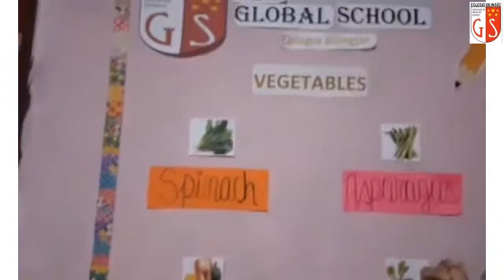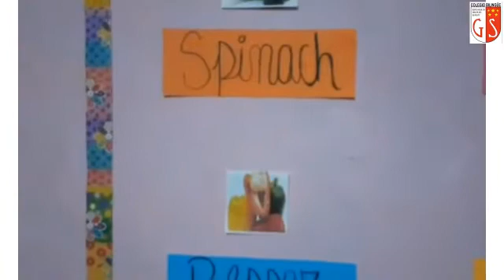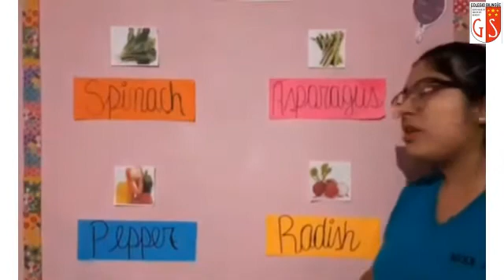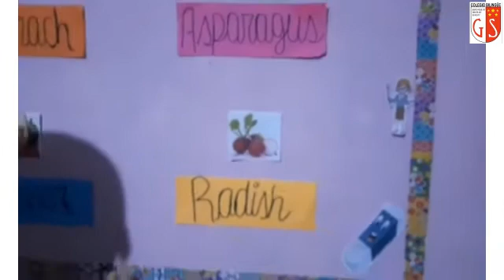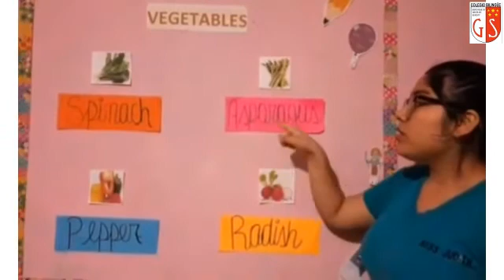2do Grado Ingles Miss Judith 48 Vegetables